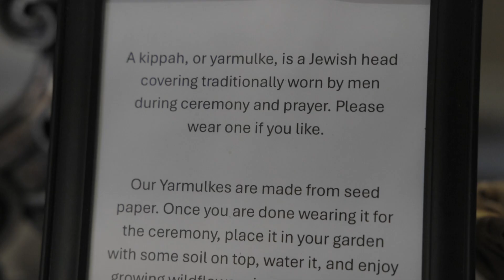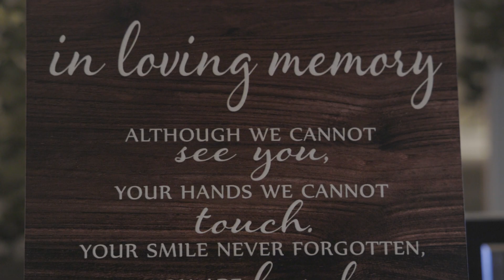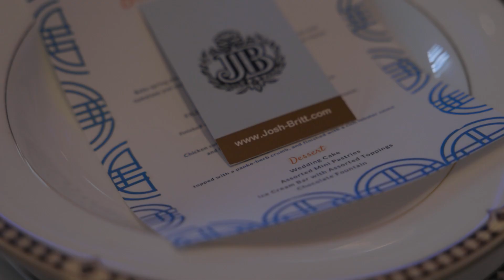Brittney + Josh "Adelphia Wedding Highlight Video"